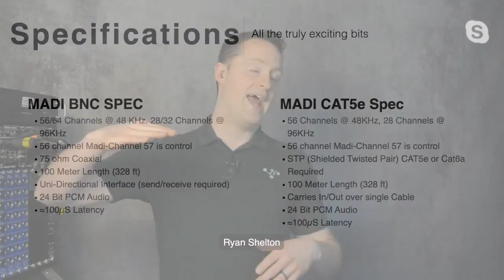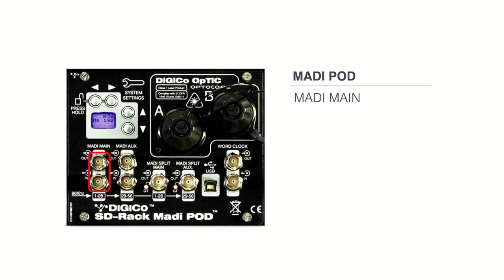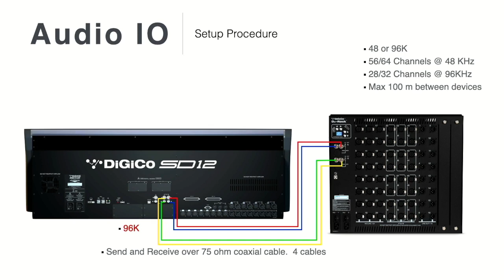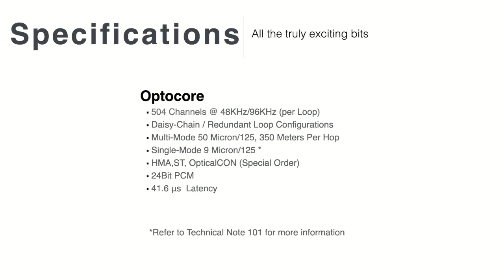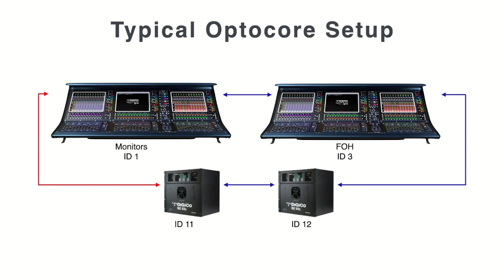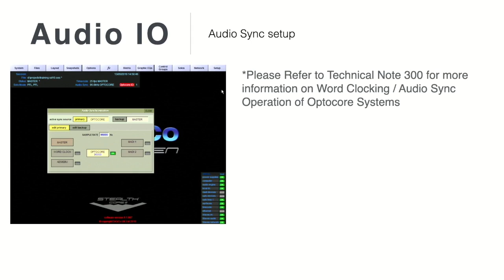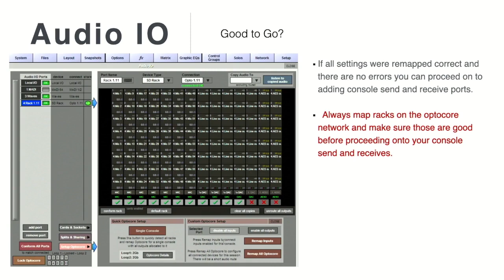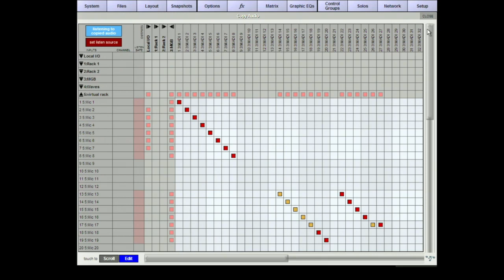DiGiCo Digital Audio Protocols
UNDERSTANDING ALL ABOUT THE DIGITAL AUDIO PROTOCOLS USED FOR THE DiGiCo PLATFORM. PRIMARILY FOCUSING ON MADI (AES-10) & OPTOCORE

This online webinar will be an in-depth walk through of the Audio Protocols most prevalent in the DiGiCo ecosystem. We will show you the proper setup and configuration of multiple formats. Primarily focusing on MADI and Optocore.